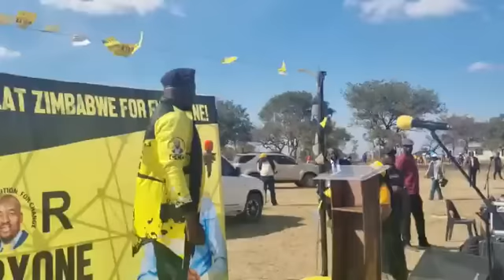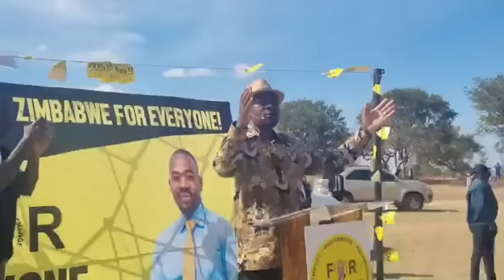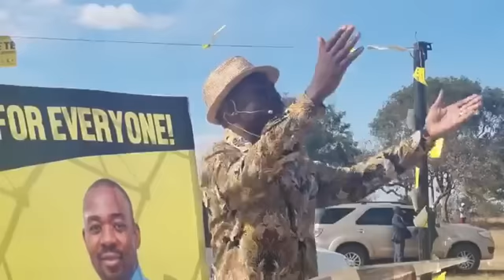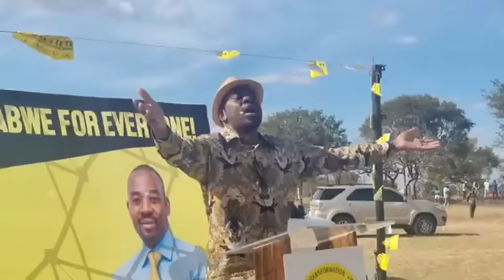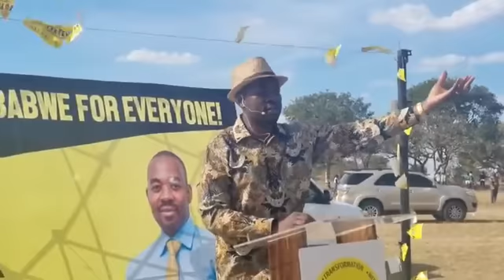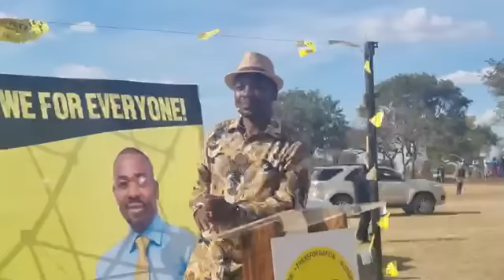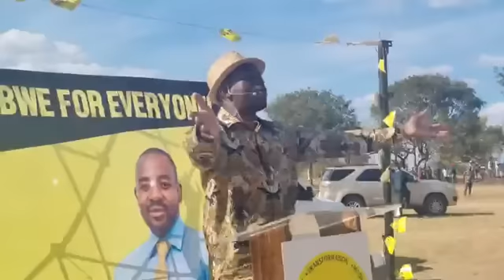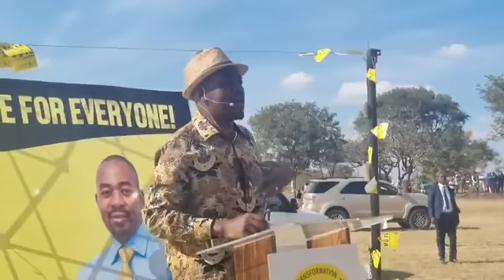WATCH Chamisa Rally At Murombedzi Growth Point